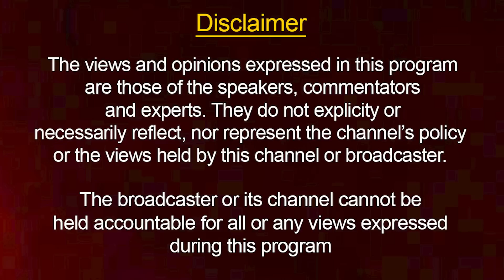ਨਵੇਂ ਰੌਲੇ ਵਿੱਚ ਕੌਣ ਸੱਚਾ ਤੇ ਕੌਣ ਝੂਠਾ Who is telling lie | Bhagwant Maan | Judge Singh Chahal